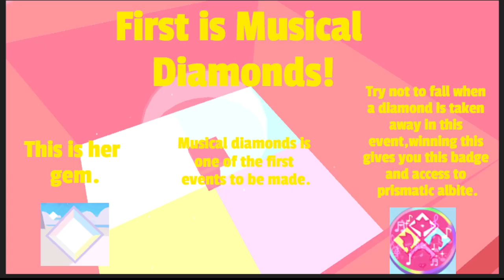All Current mini game event morphs in Steven Universe future era 3 rp (in order)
All the mini game event morphs released so far